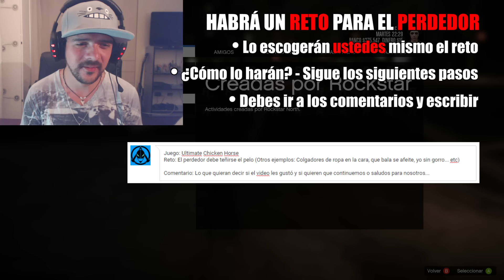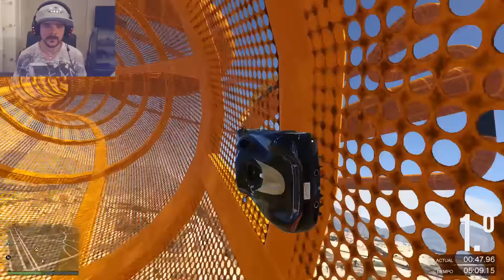NUEVA MINISERIE!! | EL RETO DEL REY MANCO - Episodio 1 | GTA V ONLINE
Juegos que podemos competir entre Bala y Yo:

- Brawlhalla
- CSGO
- The Culling
- Dirt 3
- Garry's Mod (Cualquier mod)
- The Mean Greens
- Fifa
- SpeedRunners